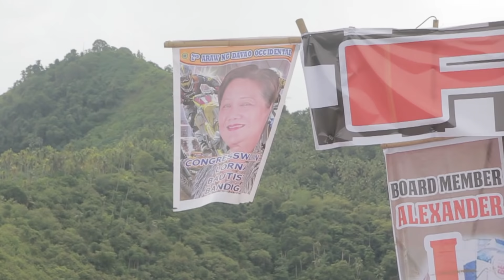ARAW NG DAVAO OCCIDENTAL MOTOCROSS2017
Highlights Video Coverage
2nd Araw ng Davao Occidental, Motorcross 2017

By: Digipix Photography and Video Coverage